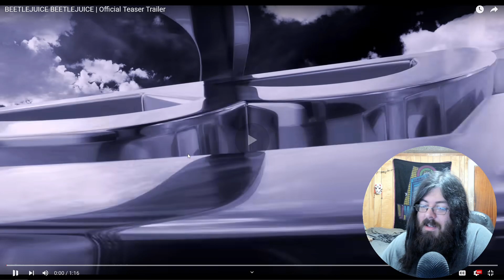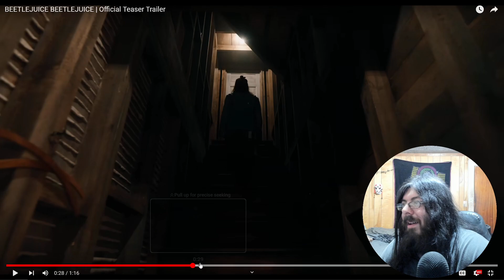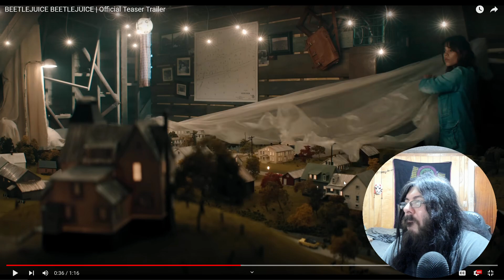BEETLEJUICE BEETLEJUICE | Official Teaser Trailer Reaction